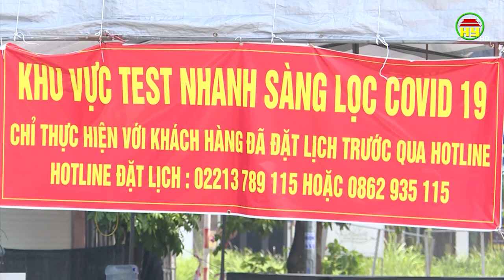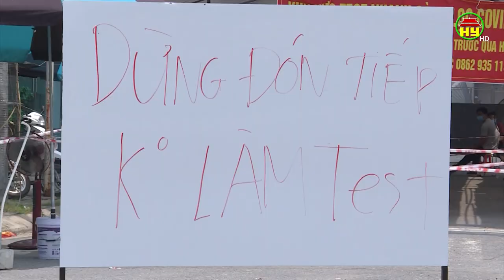Phát hiện 1 lái xe dương tính, Mỹ Hào phong tỏa phòng khám Hưng Hà